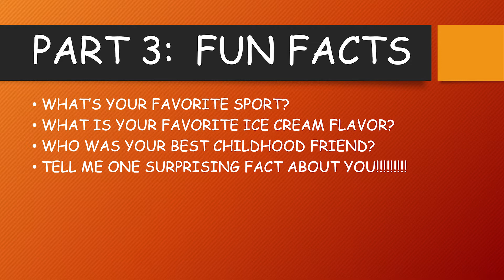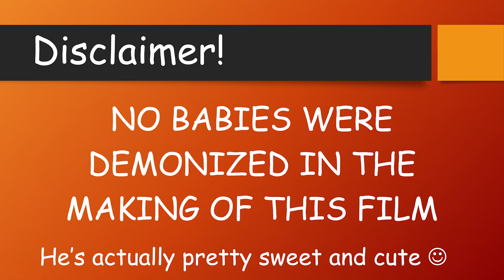The Golfin' Man Vs Tina The Tour Guide From Hell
An epic battle of good vs. evil... also powerpoints.